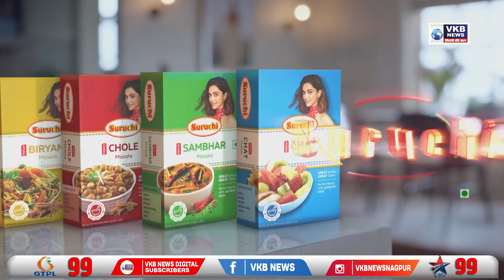कत्तलीसाठी 25 गाई घेऊन जाणाऱ्या ट्रकला नागरिकांनी पेटविले